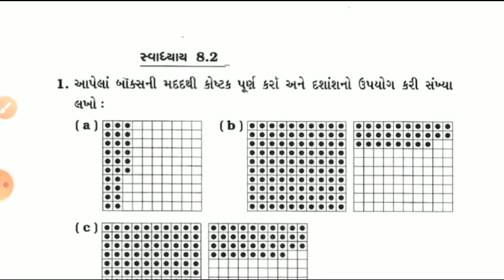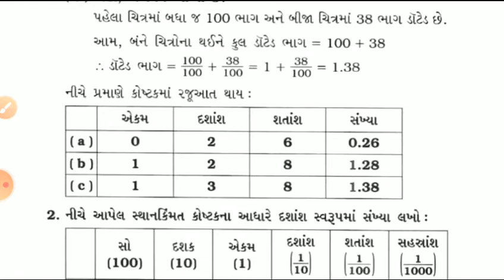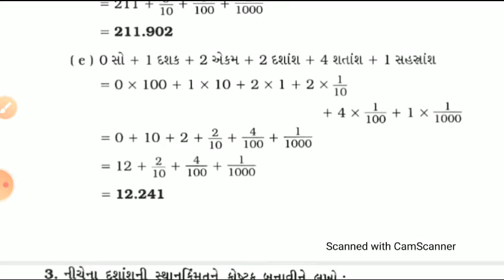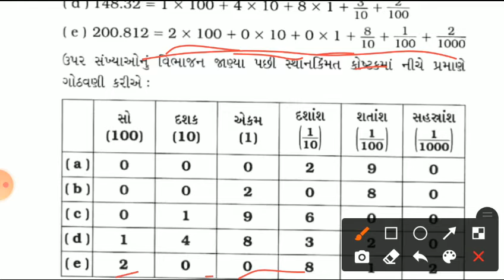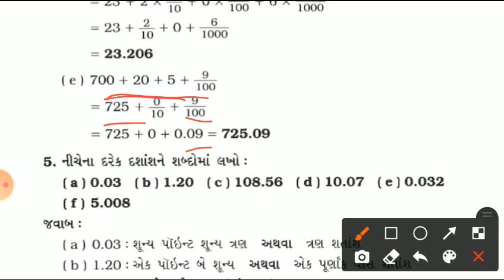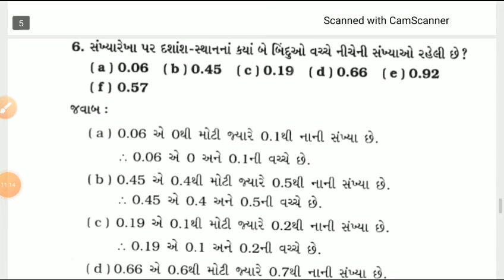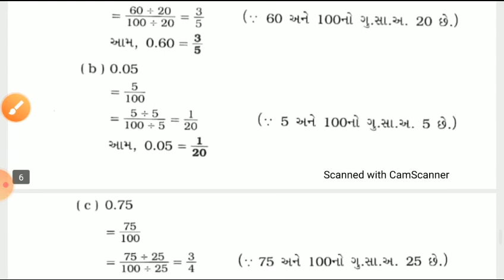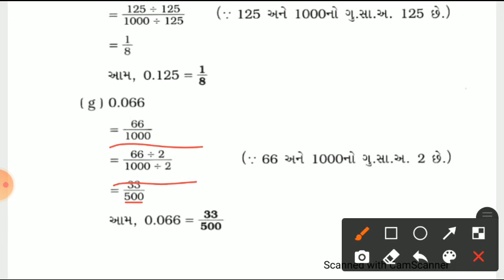STANDARD:- 6 / SUBJECT:- MATHS (Chapter:-8 / Part:- 2)